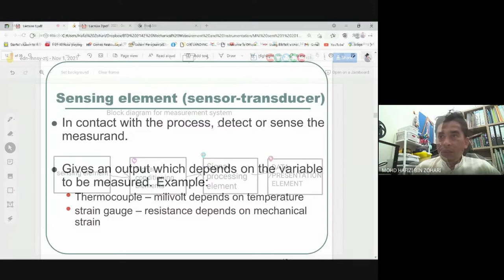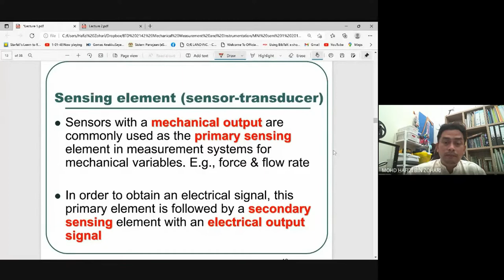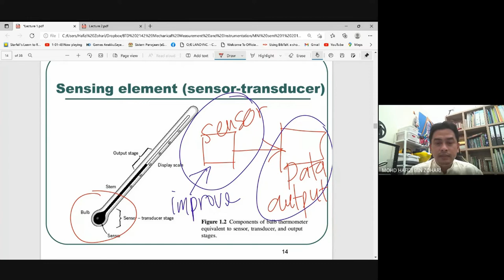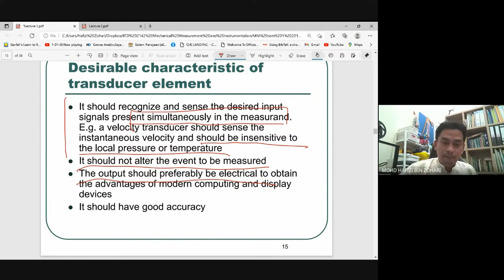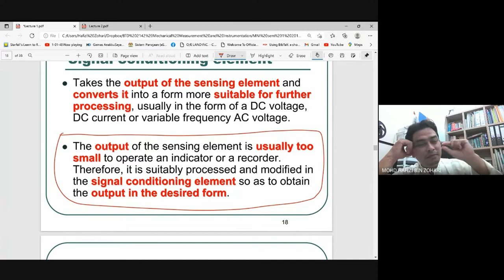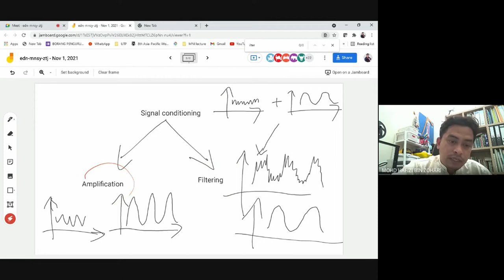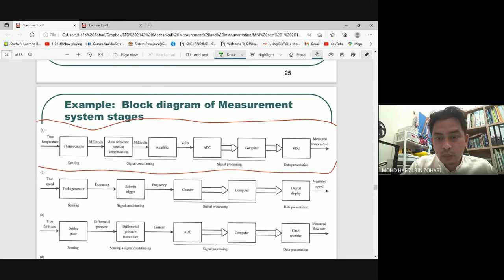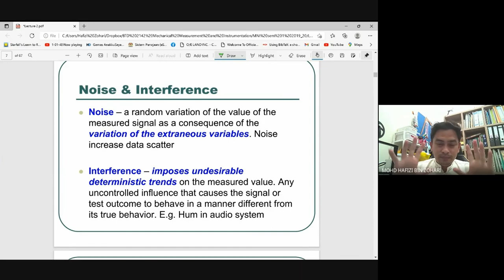Lecture 1: Introduction to Mechanical Measurement & Instrumentation (Part 3)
Lecture by Assoc. Prof. Ir. Dr. Mohd Hafizi Zohari